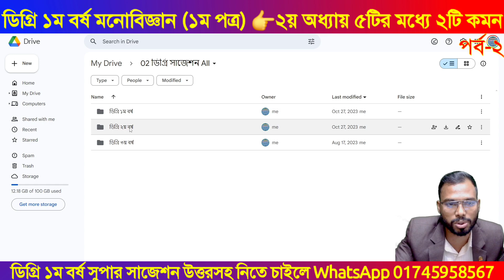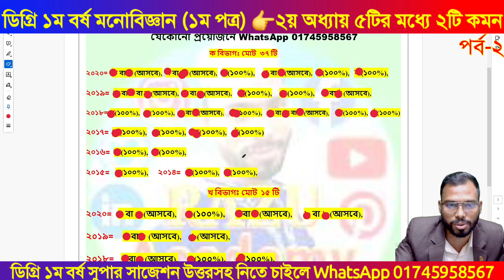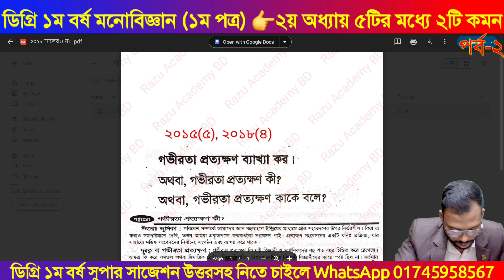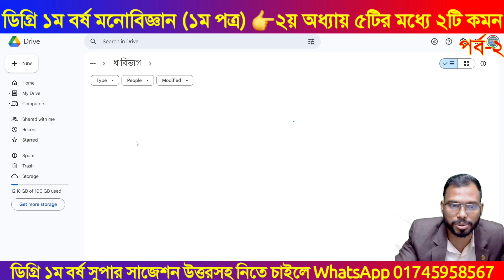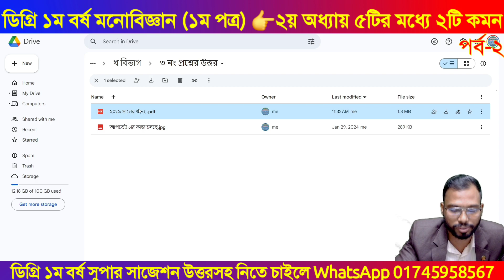পর্ব-২ ডিগ্রি ১ম বর্ষ মনোবিজ্ঞান ১ম পত্র ফাইনাল সাজেশন ২০২৪ | Degree 1st Year Monobiggan 1st paper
Degree 1st Year Exam Suggestion 2024। Monobiggan। মনোবিজ্ঞান ১ম পত্র ডিগ্রি ১ম বর্ষ সাজেশন ২০২৪ | ডিগ্রি ১ম বর্ষ মনোবিজ্ঞান ১ম পত্র সাজেশন ২০২২ পরীক্ষা ২০২৪ | Degree 1st Year Monobiggan 1st Paper Suggestion 2024। Degree 1st Year Suggestion Psychology 1st paper suggestion 2024 | ডিগ্রি ১ম বর্ষ মনোবিজ্ঞান ১ম পত্র সাজেশন 2024

degree suggestion 2024
degree 1st year syllabus 2024
degree 1st year monobiggan suggestion
degree 1st year psychology suggestion
degree 1st year nonobiggan 1st paper suggestion
degree 1st year psychology 1st paper suggestion
degree 1st year short suggestion
honours 1st year suggestion 2024
degree 1st year suggestion 2024
degree 1st year book pdf download
degree 1st year suggestion 2024 pdf download
degree 1st year book pdf
degree suggestion 2024
degree 1st year assignment 2024 answer
degree 3rd year suggestion 2024
degree book pdf download
degree 1st year syllabus 2019
degree suggestion
degree suggestion 2024
bou ba/bss exam suggestion 2024
ডিগ্রি ১ম বর্ষ মনোবিজ্ঞান সাজেশন
ডিগ্রি ১ম বর্ষ মনোবিজ্ঞান ১ম পত্র সাজেশন
ডিগ্রি ১ম বর্ষ সাধারণ মনোবিজ্ঞান শর্ট সাজেশন
ডিগ্রি ১ম বর্ষ শর্ট সাজেশন
ডিগ্রি ১ম বর্ষ পরীক্ষার সাজেশন ২০২৪
ব্যতিক্রম সাজেশন ডিগ্রি ১ম বর্ষ ২০২৪
ডিগ্রি ১ম বর্ষের বই pdf
ডিগ্রি ২য় বর্ষ পরীক্ষার সাজেশন ২০২৪
ডিগ্রি ৩য় বর্ষ পরীক্ষার সাজেশন ২০২১
ব্যতিক্রম সাজেশন pdf download
ব্যতিক্রম সাজেশন ডিগ্রি ১ম বর্ষ
ডিগ্রী ১ম বর্ষের বই ডাউনলোড pdf

দীর্ঘ প্রায় ১২ বছরের অভিজ্ঞতা দিয়ে ডিগ্রি ১ম বর্ষ BA/BBS/BSS/BSC সকল বিষয়ের বিগত (২০১৪-২০২১) সকল প্রশ্নের উত্তরসহ সুপার A+ সাজেশন ও শুধু পাস করার জন্য সর্ট সাজেশন রেডি করা হয়েছে। শুধু পাস করার সর্ট সাজেশন মাত্র এক রাত পড়াশোনা করলে ১০০% পাস করবে ইনশাআল্লাহ। উত্তরসহ সুপার সাজেশন নিতে চাইলে 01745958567 WhatsApp নাম্বারে মেসেজ দাও।✅